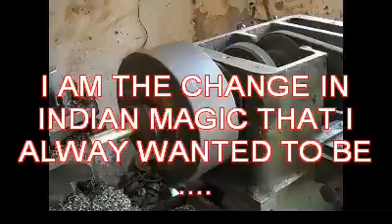rajesh kumar telephone tower vanish promo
rajesh kumar telephone tower vanish promo .here is rajesh kumar indias top illusionist vanishing full telephone tower in the day light .its a promo wait for full video.
rajesh kumar has done a tv show on star one .he has won jadu shrimoni award by indian brotherhood of magicians .he is one of the india most promosing illusionist .he vanished a full telephone tower in the day light